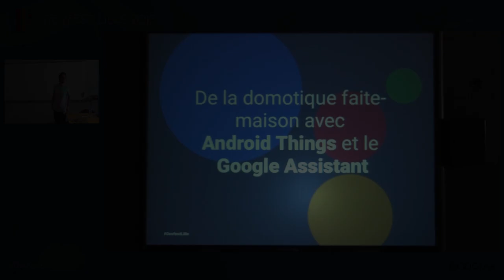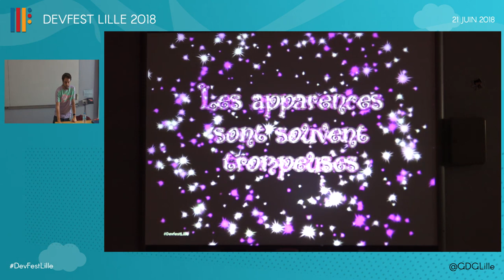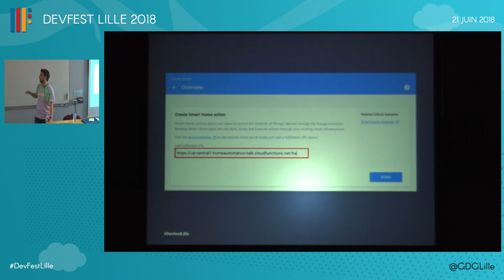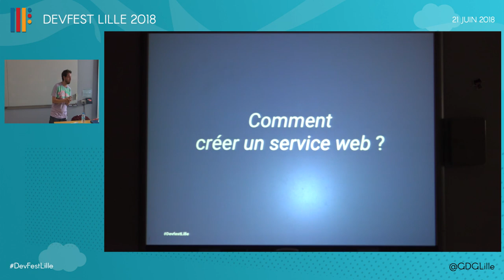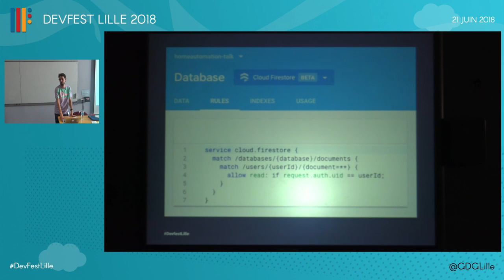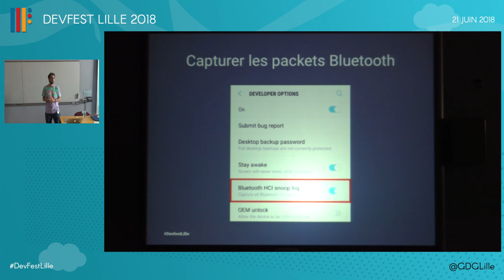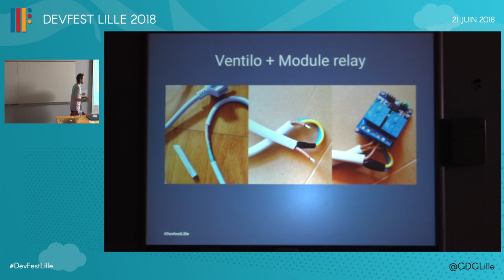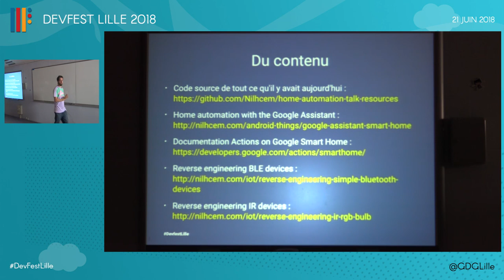De la domotique faite-maison avec Android Things et le Google Assistant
La domotique, c'est aussi cool que c'est reuch. Mais l'avantage à être pauvre, c'est qu'on peut apprendre plein de choses en les faisant nous même. Comme si on allait dépenser plus de 100€ pour des ampoules compatibles Google Home alors que pour 10 fois moins cher on peut tout faire nous-même en achetant des objets sur des sites chinois pour les retro-engineerer et écrire du code Android Things et Actions on Google afin de pouvoir les contrôler à la voix. Tiens ben d'ailleurs c'est ce qu'on va faire, ça va nous permettre de découvrir Android Things, le Google Assistant, voir comment on peut hacker des objets made-in-china, et surtout, ça nous permettra d'économiser des billets violets.

Par : Gautier Mechling